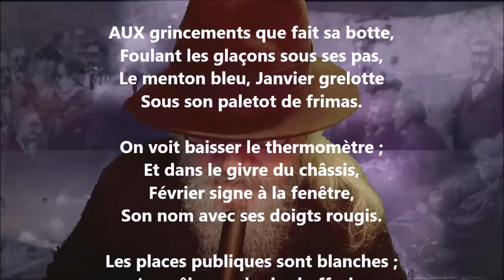L’hiver - Eudore Évanturel lu par Yvon Jean